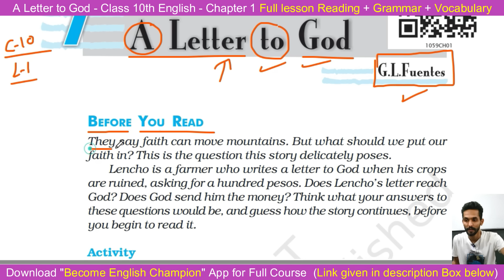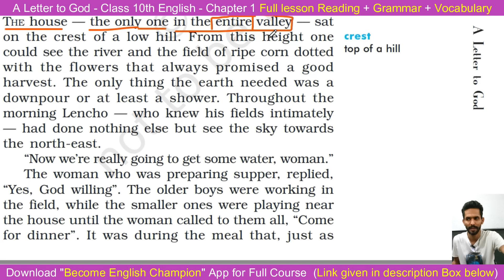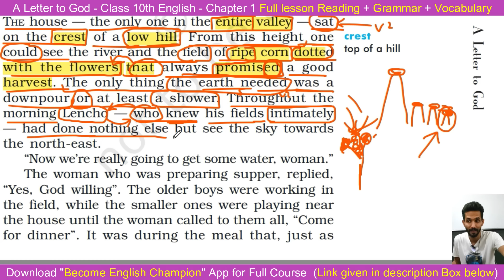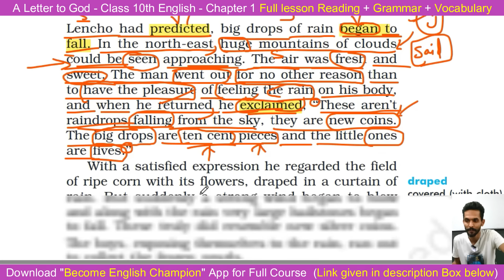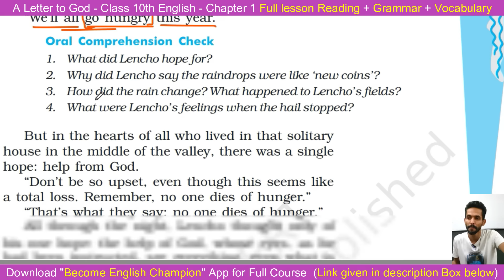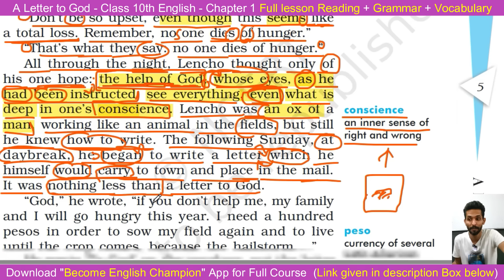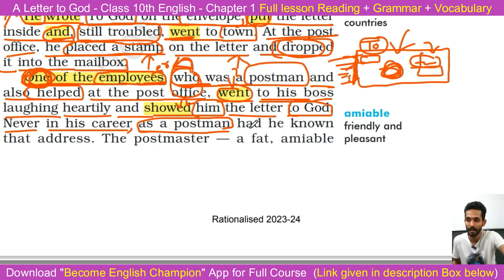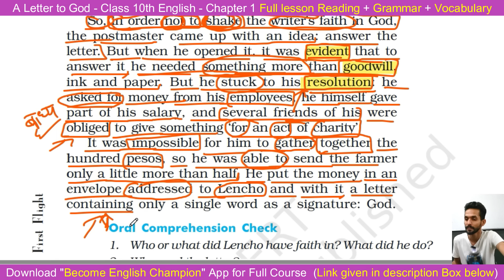Learn To Read English || Class 10 English Chapter 1 - A Letter to God || Full Lesson in Hindi